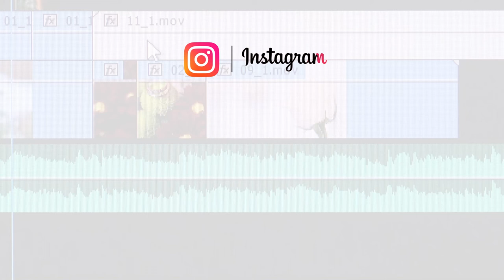Mike Tyson Vs Roy Jones Jr